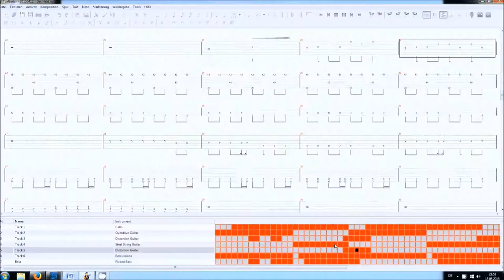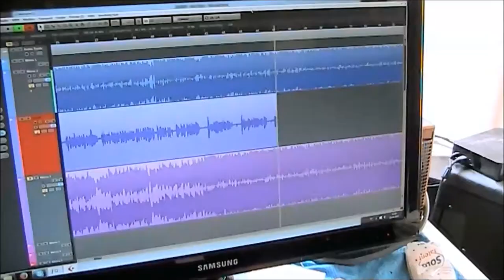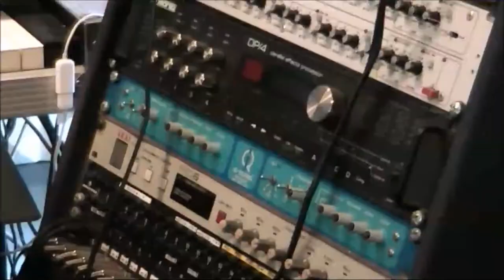MDS - Der Held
Ein Lied über die wahren Helden unter uns.

Der Text:

Schon damals '92 - ich war jung und doch bereit -
hab ich Aghanim geschlagen und die Schattenwelt befreit.
Ich hab Hunderte von Stunden lang den Overmind bekriegt
Ich hab Sordid, Jon Irenicus und Tetelo besiegt
Ich bin aus der Vault gestiegen und hab 100 Imps gequält
Ich hab Princess Peach gerettet und den Action-Weg gewählt

Doch dafür gibt’s keine Parade
weil außer mir wohl keiner ahnt
was ich auf mich genommen habe,
damit der Rest ruhig schlafen kann

Im Derceto-Haus, in Sigil, in Kyrandia und im All
in de_dust, auf Monkey Island, manchmal auf Bananenschal’n,
in Tristram, auf Metavira, und in 1602
in Sim City, in der Hölle und im alten Babylon
in Secunda’s Kiss bei Riesen, auf den Wolken über Xeen
habe ich der Welt bewiesen, was für ein Held ich bin

Refrain

Ich bin Fässern ausgewichen und hab‘ Lemmings dirigiert
ich hab‘ Dune erobert, Kane besiegt und Conroy überführt,
ich bin durch’s Portal gefall’n und aus dem Koma aufgewacht
nur den Endgegner von Turtles hat mein Bruder für mich gemacht

Refrain